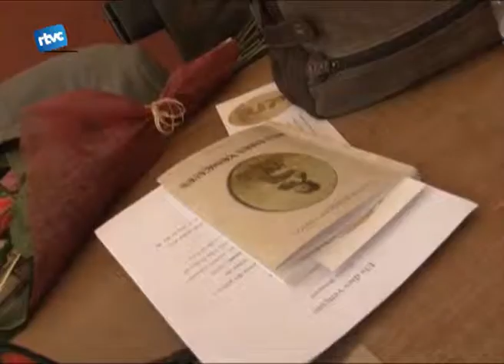Records dels '60 en un llibre de Busquet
La nova publicació de l'escriptor Cardedeuenc Víctor Busquet "Els Dies Vençuts" es va presentar al museu arxiu tomàs balvey el passat divendres. Una novel·la amb molta nostàlgia.